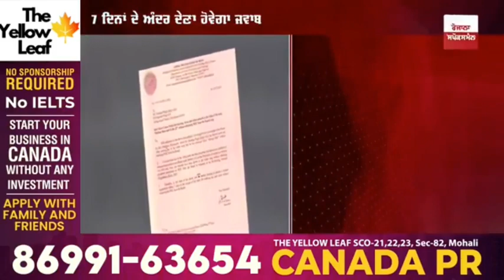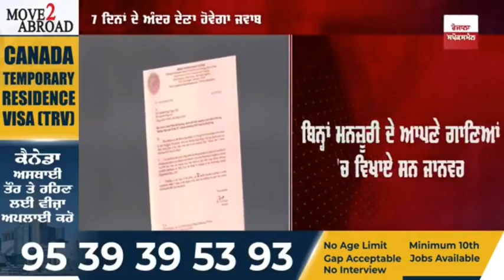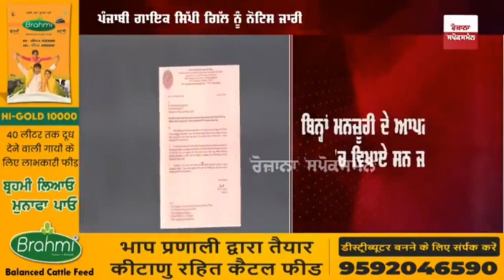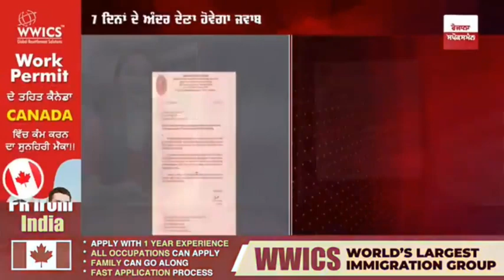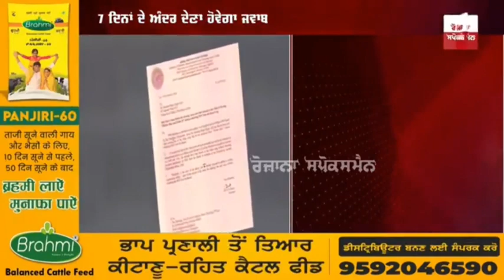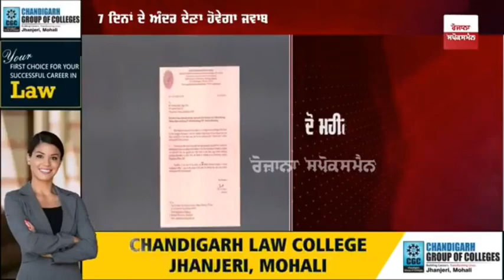Sippy Gill per case